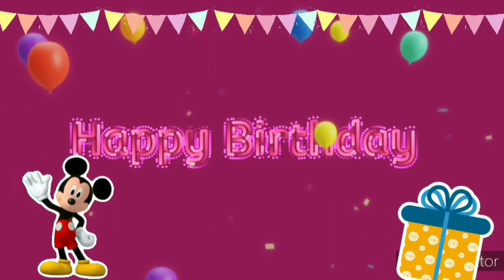Happy Birthday to you song 🥳🥳 latest remix piano version with Mickey mouse background